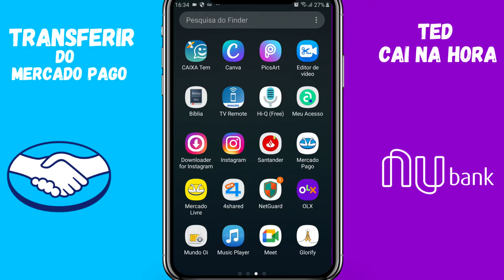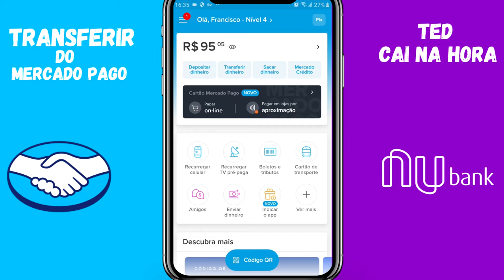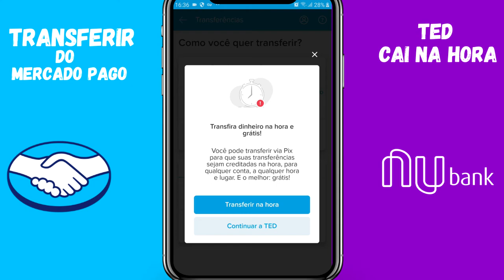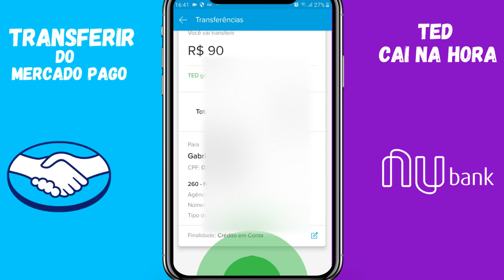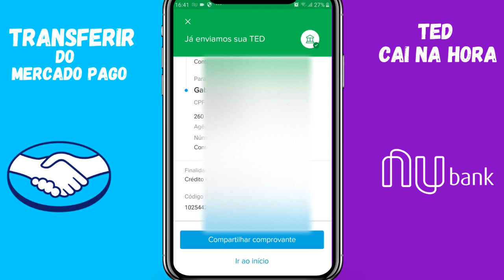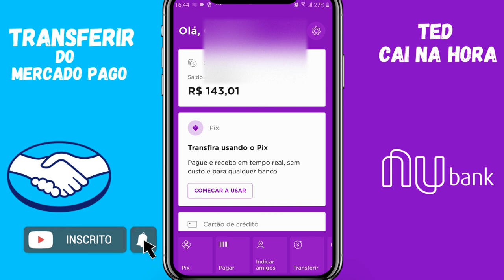COMO TRANSFERIR DO MERCADO PAGO PARA NUBANK VIA TED CAI NA HORA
MELHOR FORMA DE FAZER TRANSFERÊNCIA ENTRE CONTAS DIGITAIS. EM ESPECIAL DO MERCADO PAGO PARA NUCONTA, VEM PRO PASSO A PASSO...